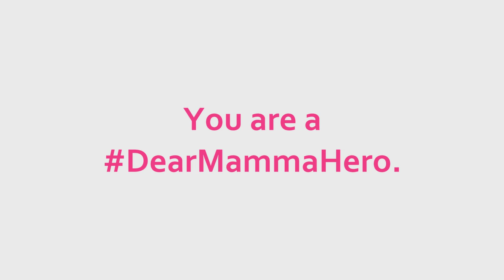DearMammaHero DR. NAYI ZONGO, Burkina Faso - EN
Let us introduce you to Dr. Nayi Zongo from Burkina Faso. He's our DearMammaHero of the week.

Dr. Nayi Zongo is a cancer surgeon and senologist at Yalgado Quédraogo University Hospital as well as professor and cancer researcher at Joseph Ki-ZERBO University in Ouagadougou, Burkina Faso. He is one of the key figures in our project in Burkina Faso encouraging women to do self checks on a regular basis. He teaches women how to use the DearMamma app in health schools, during his consultations, in churches, in the neighborhood and in university lecture halls at the end of his lessons.

We are so grateful for your incredible commitment to increase breast cancer awareness in your country. Thank you so much for the important work you do. You are a true DearMammaHero to us.

DearMammaHeroes are women and men who are involved in the prevention of breast cancer in one way or another: By telling their own story, through their profession, their personal commitment or by supporting another person in fighting or preventing the disease. We think they are heroes that deserve to be celebrated.